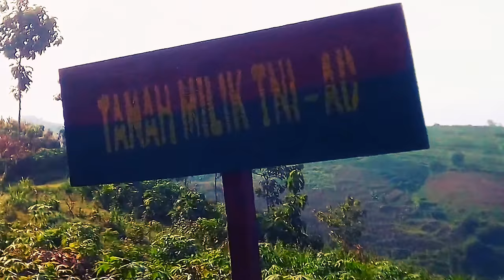Dataran Tinggi (Perbukitan) di Kalidawir, Tulungagung, Jatim | Highlands in Kalidawir, Tulungagung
Jika ingin ke pantai selatan di Tulungagung, seperti ke pantai Kedungtumpang, pantai Sine, dan lain-lain, kamu bisa melalui Kalidawir ini. Kalidawir adalah sebuah nama kecamatan di Tulungagung (Jawa Timur) selatan yang sebagian wilayahnya adalah dataran tinggi atau pegunungan yang indah.
Tepatnya dataran tinggi ini berada di antara desa Sukorejo Kulon dan Rejosari, kecamatan Kalidawir.